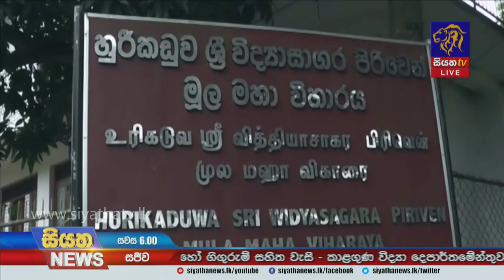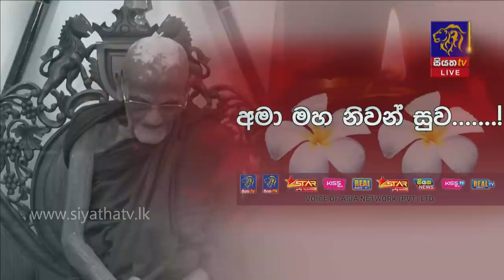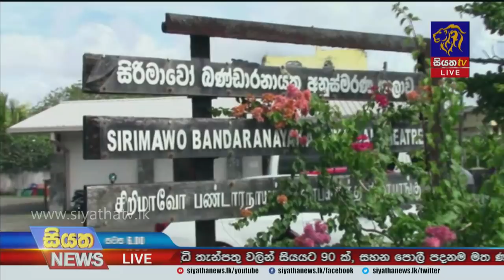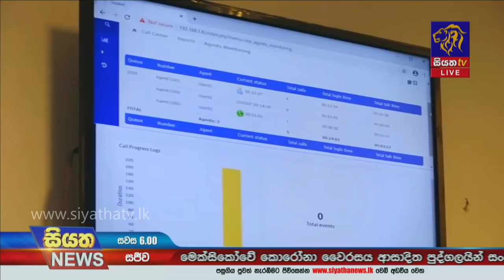Siyatha News | 06.00 PM | 17 - 11 - 2020